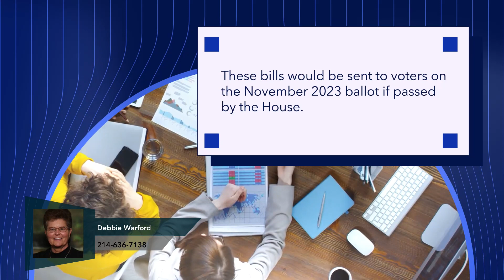What Should Homeowners Know About Property Tax Cut Bills in Texas?